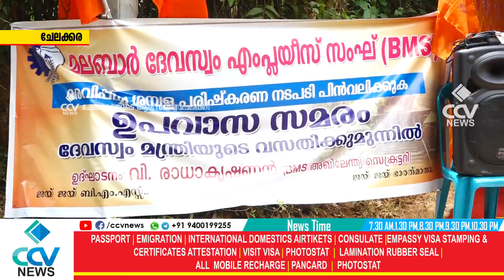മന്ത്രി രാധാകൃഷ്ണന്റെ വസതിക്ക് മുമ്പിൽ ഉപവാസസമരം നടത്തി BMS